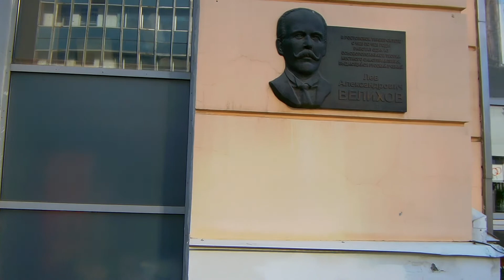Ростов-на-Дону.Утренняя майская прогулка(часть 2)